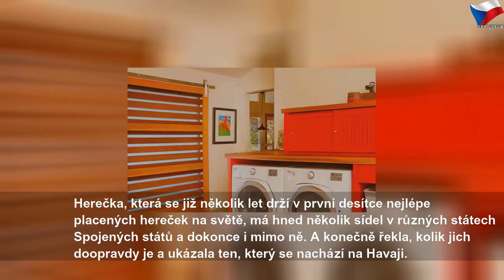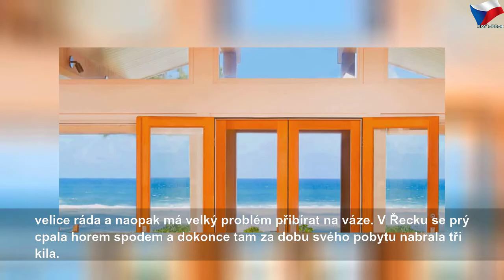Jak bydlí Julia Roberts, hvězda Pretty Woman?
pátek 23. srpna 2019
Jak bydlí Julia Roberts, hvězda Pretty Woman? | Sky Czech